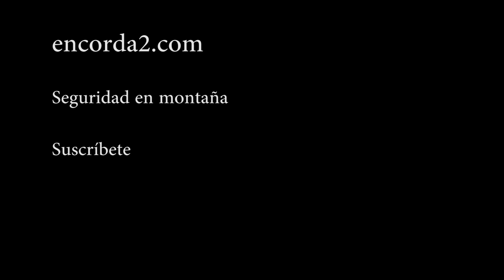Jornada Seguridad en Media Montaña - Realizada - octubre 2017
Seguridad en media montaña, es una jornada que hicimos en Granada, aprendiendo diferentes técnicas en caso de que alguien del grupo sufra un accidente en media montaña que imposibilite continuar la marcha por su propio pie, con lo que vamos a realizar una pequeña actuación mientras esperamos ayuda especializada.